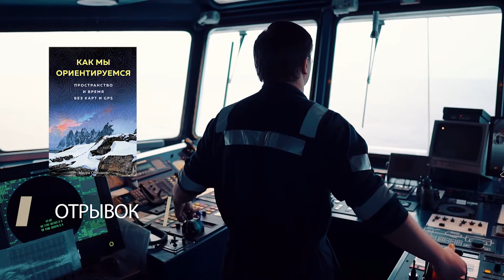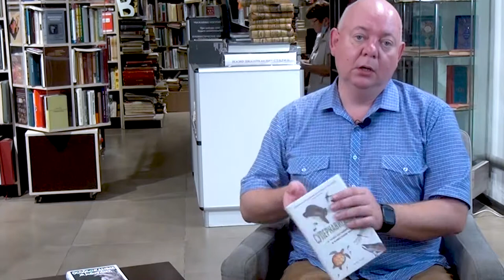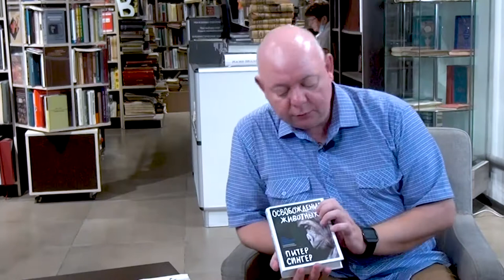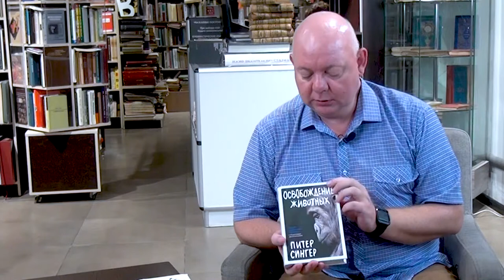Обзор #19|«Как мы ориентируемся», «Окей, мозг, где я?»,«Супернавигаторы»,«Освобождение животных»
В этом выпуске нашего книжного обзора, наш книжный эксперт - Алексей Смирнов, расскажет о четырёх книгах. Маура О’Коннор "Как мы ориентируемся: Пространство и время без карт и GPS", Унни Эйкесет "Окей, мозг, где я?:Как работает наша внутренняя система навигации, зачем нужны воспоминания и почему иногда они стираются», Дэвид Барри "Супернавигаторы: о чудесах навигации в животном мире", Питер Сингер "Освобождение животных: Библия защитников животных»

Этот обзор посвящён книгам о поведении человека в окружающем мире , а именно о том, как он ориентируется в мире и понимает где находится без печатных карт, GPS и прочих помощников. Такие книги вам расскажут секрет , как человеческий мозг ориентируется в пространстве.

В первой книге «Как мы ориентируемся» поднимается множество вопросов, связанных с навыком ориентирования в пространстве как у животных, так и у людей. За счет чего животные обладают способностью мигрировать и ориентироваться с поразительной точностью? Как наши предки распространились по всему миру без карт и навигационных инструментов?

Задумывались ли вы, откуда ваш мозг знает, где вы находитесь? Почему ваши воспоминания связаны с местами? На эти и многие другие вопросы даст ответы вторая книга нашего обзора- «Окей, мозг, где я?»

Третья книга с интересным названием - «Супернавигаторы» показывает чудеса навигации, на которые способны животные, в совершенно новом свете, и будет интересна не только тем, кто увлекается животным миром, но и питает в себе страсть учиться, исследовать неизведанное и самосовершенствоваться.

В заключении мы познакомим вас с творчеством Питера Сингер и его книгой «Освобождение животных».
В книге один из самых влиятельных философов современности говорит о бессмысленных страданиях, причиняемых человеком братьям своим меньшим, демонстрирует жестокость промышленного животноводства и эксплуатацию лабораторных животных в коммерческих и научных целях.

00:00
00:34 - Маура О’Коннор "Как мы ориентируемся"
01:51 - Отрывок "Как мы ориентируемся"
02:44 - Унни Эйкесет "Окей, мозг, где я?"
03:55 - Отрывок "Окей, мозг, где я?"
04:22 - Дэвид Барри "Супернавигаторы"
05:46 - Отрывок "Супернавигаторы"
07:01 - Питер Сингер "Освобождение животных"
09:04 - Отрывок "Освобождение животных"

Маура О’Коннор «Как мы ориентируемся: Пространство и время без карт и GPS»

Унни Эйкесет «Окей, мозг, где я?: Как работает наша внутренняя система навигации, зачем нужны воспоминания и почему иногда они стираются»

Дэвид Барри «Супернавигаторы: о чудесах навигации в животном мире»